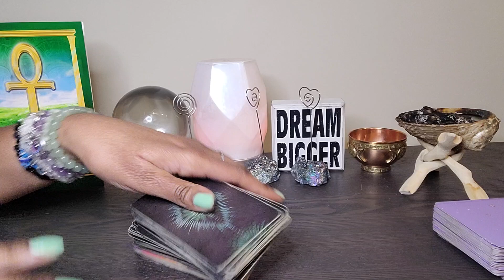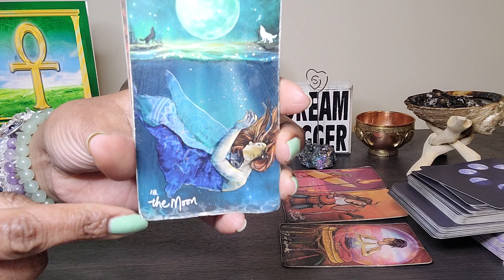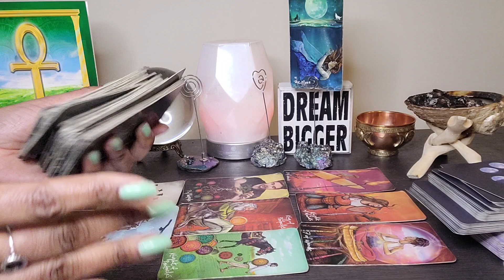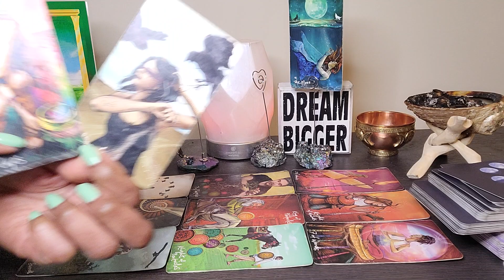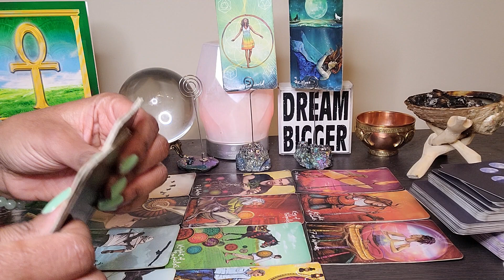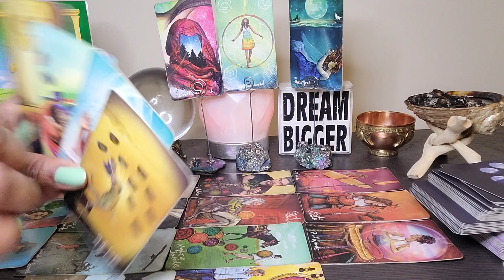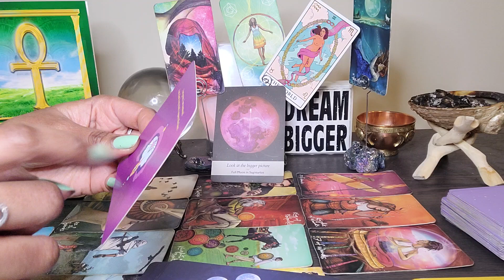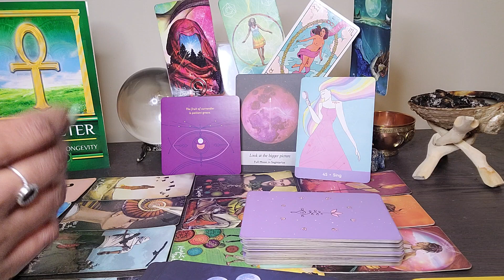Gemini: Some days will feel more intense than others but the rewards on the other side are worth it